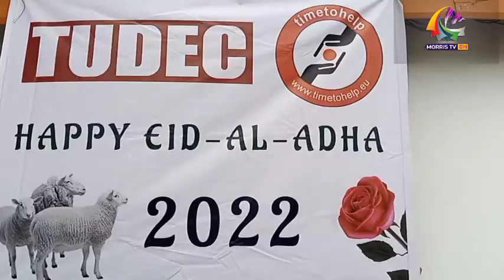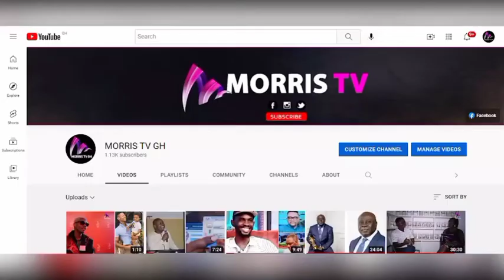TUDEC Share Meat To Hundreds of Ghanaians During Eid-Al-Adha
TUDEC Shares Meat to Hundreds To Ghanaian During Eid-Al-Adha

TUDEC Development Centre (TUDEC), a non-profit organization as part of it's social responsibility and yearly humanitarian work towards the celebration of Eid-Al-Adha, have supply cow meat to thousands of Ghanaian needy in Accra.

TUDEC slaughtered about 480 cows which was not only done in Accra but, extended to Kumasi, Cape Coast, Tamale Takoradi and it's surroundings.

It is a practice of Muslims across the globe to show compassion and good neighborliness, by slaughtered cows according to the Islamic tradition, and share it with all and sundry. The festival ensures that even those who can't afford meat get plenty of it at least, once a year.

Over the years, TUDEC Development Centre has engaged in various humanitarian activities across the country. The Association is said to build on the principle of love, tolerance and peaceful co-existence.

The sharing of the meat by TUDEC was done in collaboration with Time to Help e. V, a non-profit organization base in Germany.

The recipients of the meat, expresses appreciations to TUDEC and partners for their yearly support to the needy irrespective of religion and tribe and encourage the organizers to continue reaching out to others.
The Principal of Galaxy International school (Preschool and Primary section), Mr. Mustafa Kaya in an interview said, TUDEC in every year give support to the needy as the Holly Koran tells them to do hence, the sharing of the meat.

He pointed out that, giving is one of the important aspect of religion that Allah cherished most and therefore, always aboundantly blessed the giver.

He disclosed that, TUDEC donations was not only meant for Muslims alone but also, share food to Christians during Christmas festivities as well and called on others to equally support the needy in Ghana.